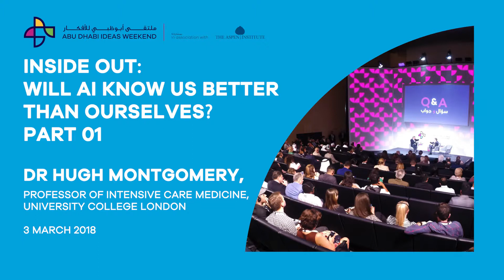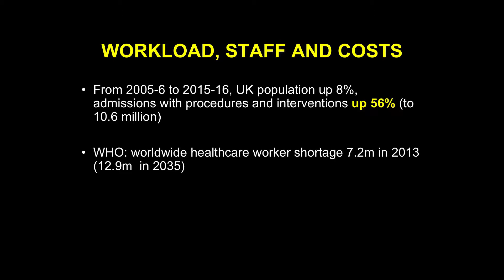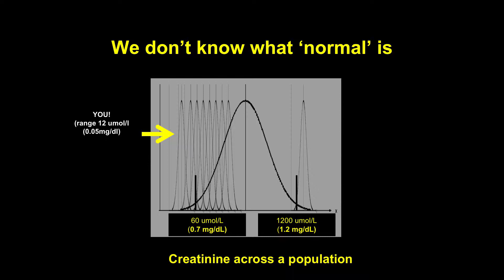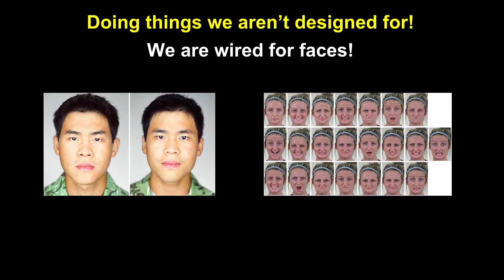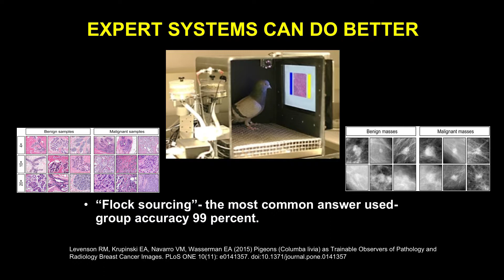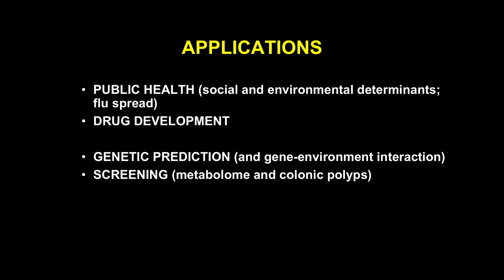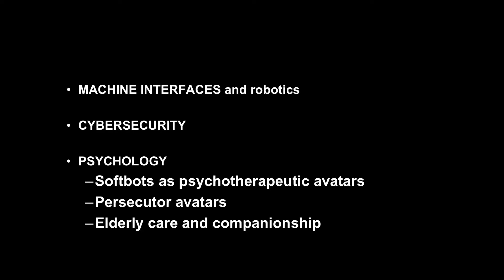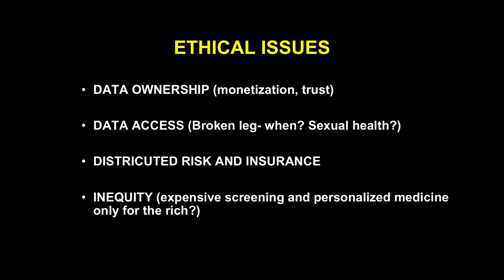Hugh Montgomery - Inside Out: Will AI know us better than ourselves?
Hugh Montgomery is 56 years old. He obtained a 1st class degree in neuropharmacology and cardiorespiratory physiology before graduating from the University of London as a doctor in 1987. He has completed specialist training in General Internal Medicine, Cardiology and Intensive Care Medicine, and his higher research degree (MD) in 1997. He works as a consultant Intensivist in North London, UK and is also Professor of Intensive Care Medicine at University College London, where he directs the Centre for Human Health and Performance. He described the first 'gene for fitness', and has published over 450 scientific papers (including two in 'Nature'). Hugh has an active interest in the role of 'Big Data' analytics in human health, and is a strong believer in the application of Machine Learning and Artificial Intelligence to transform healthcare. He consults for DeepMind Health. Hugh was a speaker at the 2018 Abu Dhabi Ideas Weekend, where he delivered a talk on the limits and potential of artificial intelligence.

Dr. Noah Raford is responsible for overseeing the Dubai Future Foundation research, studies and reports and managing all intellectual leadership projects that shape the Foundation’s future direction. He also provides policy consultancy to government institutions in Dubai and the UAE in general.

Dr. Raford also oversees many of the Foundation’s initiatives and projects, such as the Museum of the Future’s periodic participation in the World Government Summit, the Museum of the Future initiative, the Dubai Future Academy and the Mohammed bin Rashid Center for Accelerated Research.
In addition to that, Raford undertakes representing the Dubai Future Foundation in global events and platforms aimed at finding the best solutions to the 21st Century challenges and transforming them into opportunities that help improve the service of human societies and build a better future for future generations. Dr. Raford was a speaker at the 2018 Abu Dhabi Ideas Weekend, where he moderated Moonshot 3: “Artificial Intelligence: Our super-intelligent friend?”.

In March 2018, the Abu Dhabi Ideas Weekend welcomed some of the brightest and most interesting minds from the UAE and around the world to discuss four of the most important moonshot challenges facing our planet. The event was inspired by the world-famous Aspen Ideas Festival that has been taking place in Colorado since 2005, as a place for scientists, artists, politicians, business leaders, historians and educators to discuss some of the most fascinating ideas of our time. The 2018 Abu Dhabi Ideas Weekend topics included: “Polarisation: Bridging the gaps”, “Cancer: An end in sight?”, “Artificial Intelligence: Our super-intelligent friend?” and “The Modern Silk Road: A new era of globalisation”.